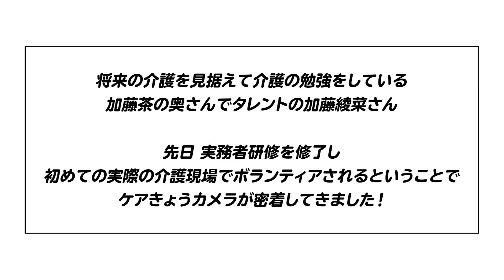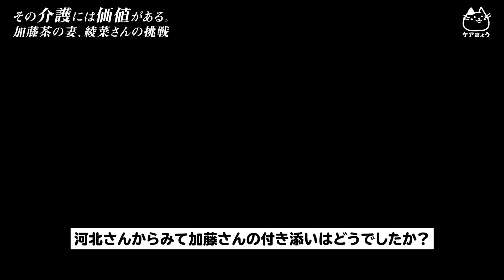その介護には価値がある。加藤茶の妻、綾菜さんの挑戦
介護職を全力で応援！こんにちは！ケアきょうです！
介護に関する情報を配信していきます。

真面目な情報から、少しゆるゆるっとしたコンテンツまで。
一緒にケアきょうを作っていきましょう！

・運勢占い
などを診断できます！